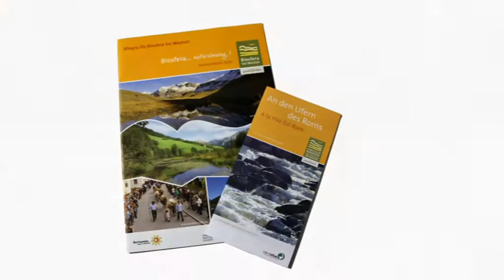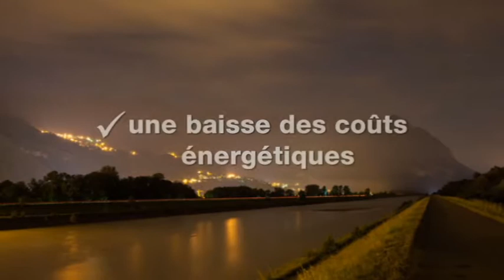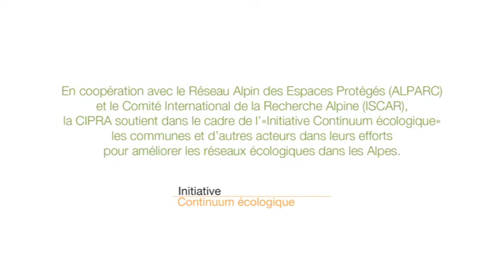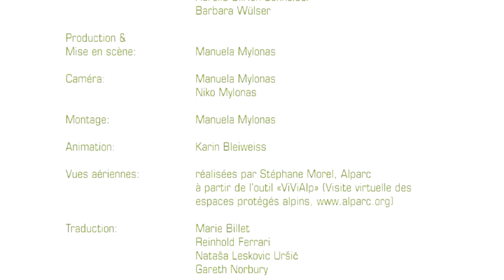Pour les hermites et salamandres tachetées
Comment les communes mettent en réseau les milieux naturels
Hermite, salamandre tachetée, tamaris d'Allemagne et Co. : Les Alpes abritent environ 43 000 espèces animales et végétales, qui doivent pouvoir se déplacer librement pour subsister et se reproduire. Suivez-nous dans notre voyage à travers les Alpes et découvrez avec nous ce que les communes peuvent faire pour préserver et favoriser la biodiversité.